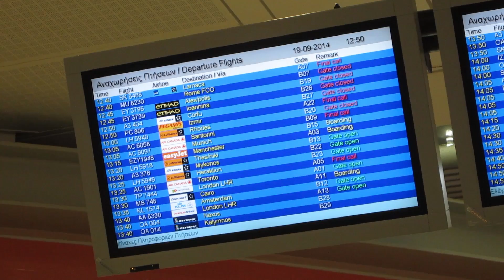24-09-2014: Επιχείρηση "Αρχιμήδης": Δράσεις της ΕΛ.ΑΣ. κατά της παράνομης μετανάστευσης